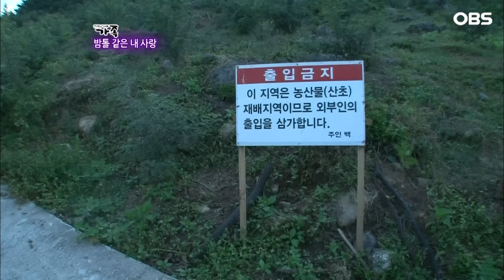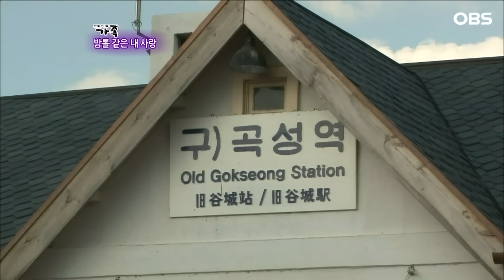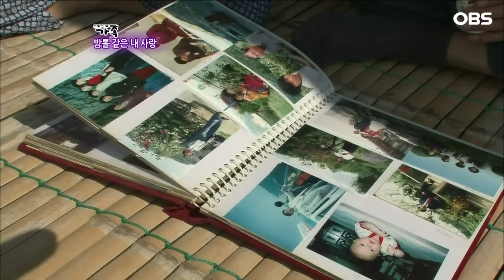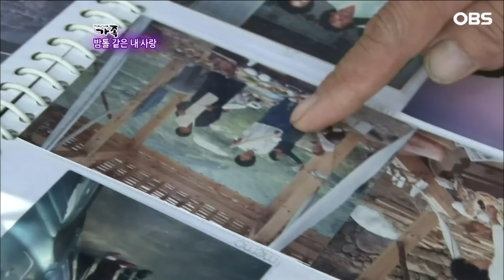[다큐 ‘가족’ 194회下] 남의 일인 줄 알았는데 갑작스러운 어머니 치매 판정에 막막해 눈앞이 캄캄했던 아들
OBS경인TV [멜로다큐 가족] 194회 "밤톨 같은 내사랑"

경상북도 하동 화개면의 밤나무골 이곳에 찰떡부부로 소문난 75세 김치연씨와 68세 최봉순씨가 살고 있다. 밤나무골에서도 찰떡부부로 소문이 자자했던 부부. 하지만 5년 전 키우던 벌이 전염병으로 모조리 죽으면서 2억 8천만 원의 피해를 입었고 그 충격으로 아내에게도 병이 찾아왔다.

아내 돌보랴, 밤 주우랴, 벌 키우랴 눈코 뜰 새 없이 바쁜 김치연씨와 바쁜 남편에게 미안한 마음만큼은 잊지 않는 아내 최봉순씨 부부의 애틋한 이야기가 펼쳐진다.